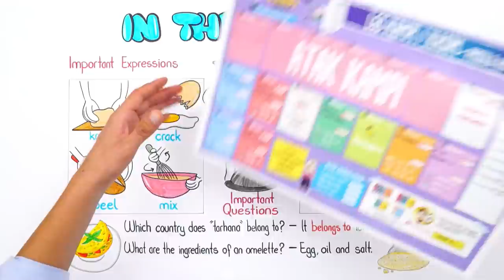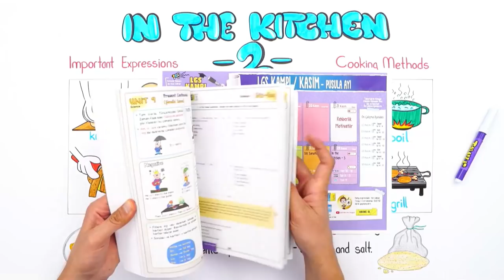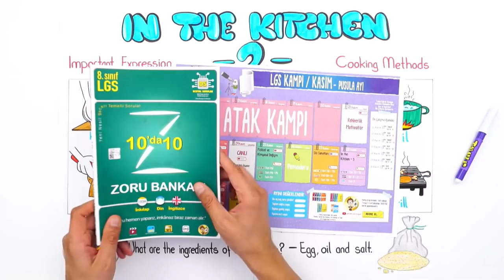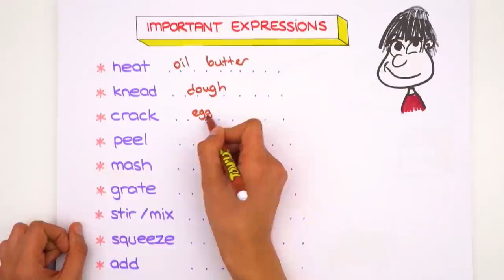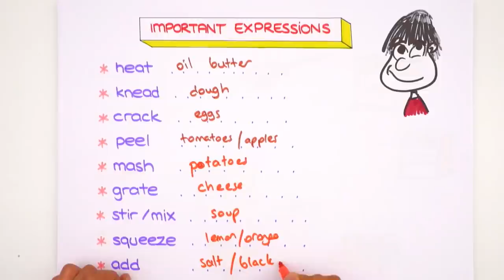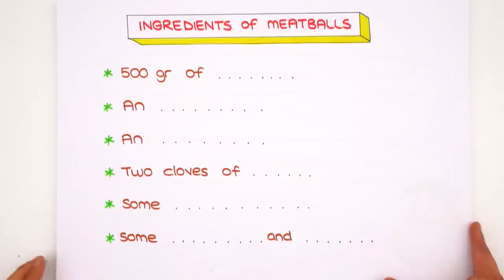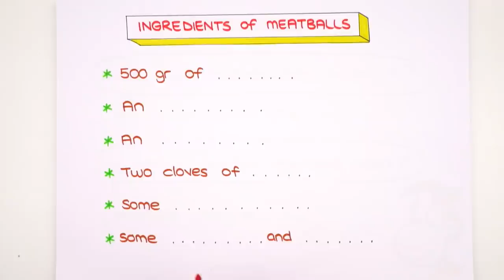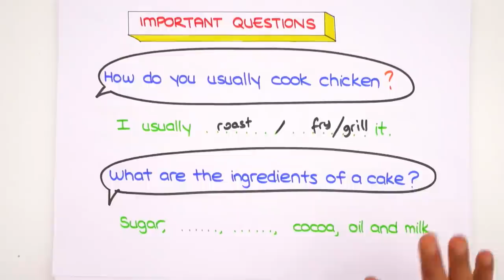In The Kitchen - 2 | LGS İngilizce #2022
Konuyu tekrar etmek ve sorularla pekiştirmek için👇
2022LGS Kampı tüm hızıyla devam ediyor! Sene boyunca canlı yayınlar, yeni nesil soru çözümleri, kamplar, LGS Günlükleri ve motivasyon videoları ile seninleyiz! Bugünkü dersimiz, İngilizce dersinin en önemli konularından "In The Kitchen - 2". Hazırsan serüvenimiz başlıyor🚀

ATAK kampı ile ara tatilde matematik konularından eksiğin kalmayacak. Konu özetleri, yeni nesil sorular ve soruları çözdüren taktikler ile konuları pekiştiriyoruz. 💪🏻 15 Kasım'da Başlıyoruz! 😎